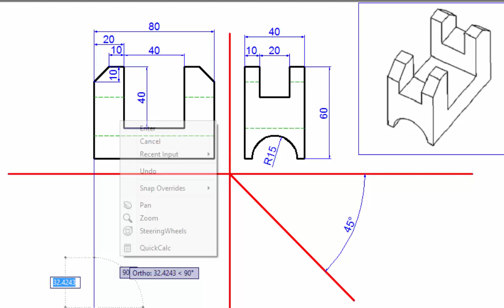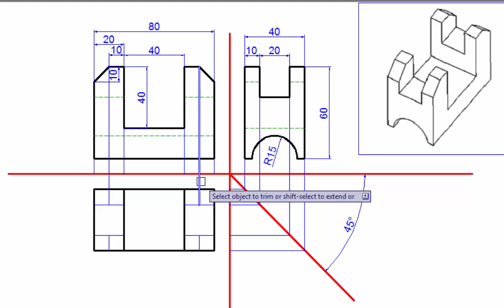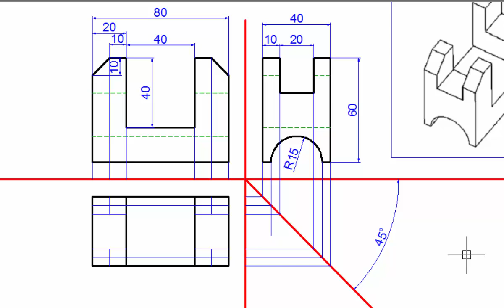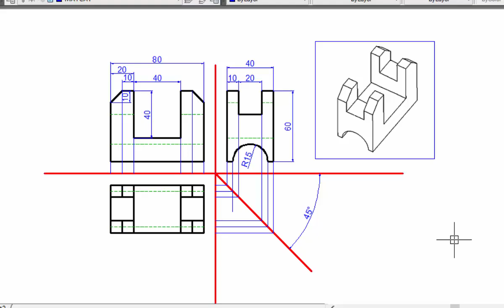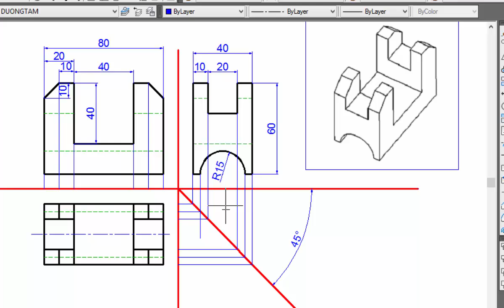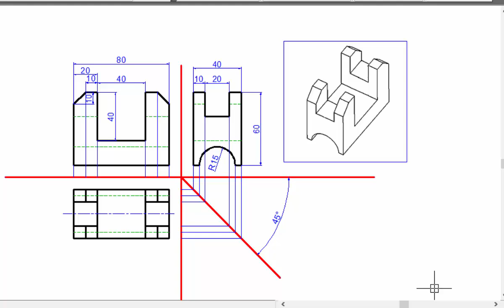VẼ HÌNH CHIẾU THỨ 3 Phần 1